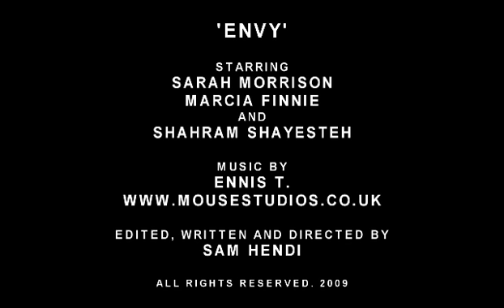Envy - Short Film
Synopsis
A couple decide to take a break when the relationship begins to fail. But after no contact in two weeks the jilted girlfriend decides to investigate.

Starring
Sarah Morrison, Marcia Finnie and Shahram Shayesteh

Ennis T.

Sam Hendi